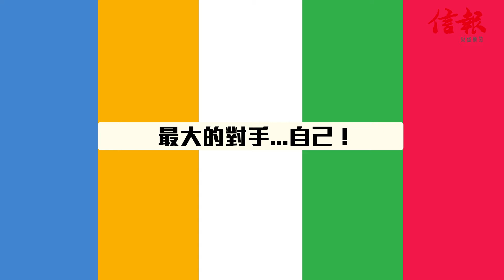【2020東京奧運】石偉雄無緣決賽 放眼2024巴黎奧運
港隊體操運動員 石偉雄（石仔），在 男子跳馬 預賽以總分14.274分位列第十二名，無緣晉身決賽。九年後第二次踏上奧運舞台，卻未能殺入決賽，難免有點失望。不過石仔賽後表示今次奧運只是開始，而非終點，更話「巴黎見！」，放眼 2024巴黎奧運！🙌🏻

一齊聽聽石仔出發奧運前接受傳媒訪問，期望再見到這位跳馬運動員在空中飛躍，發光發亮！一齊支持香港運動員！🔥